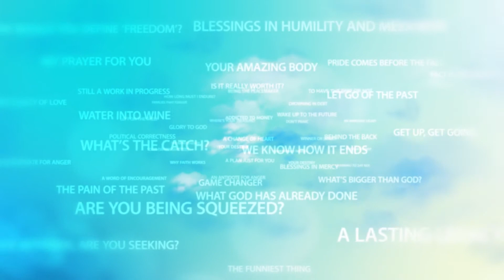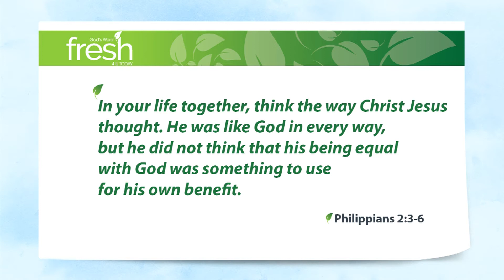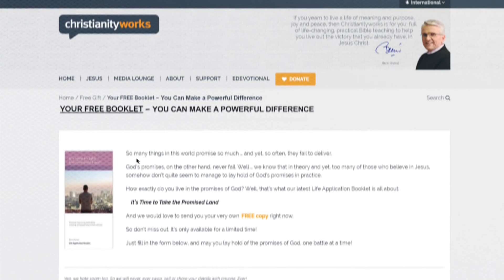A Radical Turnaround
So when you compare your needs and wants with the needs and wants of the people around you, when you weigh one against the other, which one of those two comes out on top?

To be honest with you, for the first thirty-six years or so of my life, I was a narcissist. That’s someone who’s obsessed with themselves – their career, their reputation, their comfort, and particularly in how they look.

Narcissism, sadly, is almost the norm out there these days. It’s probably because the wealthier we get, the more self-sufficient we become. Back when people relied on the community around them for sheer survival, you couldn’t afford to be self-obsessed. You needed to help others, so that they’d help you.

But these days, sure you can. Get into trouble … well, that’s what money’s for. But narcissism is an ugly thing. And honestly, you can’t believe in Jesus and be a narcissist at the same time. The two just don’t go together.

Philippians 2:3-6 In whatever you do, don’t let selfishness or pride be your guide. Be humble, and honour others more than yourselves. Don’t be interested only in your own life, but care about the lives of others too. In your life together, think the way Christ Jesus thought. He was like God in every way, but he did not think that his being equal with God was something to use for his own benefit.

Question: When you hear that about Jesus, how He humbled Himself, to the point of death on a cross for the likes of thee and me, and then you compare the way you live your life, the way you see yourself and your needs, compared to the needs of others … what do you see?

Be like Jesus.